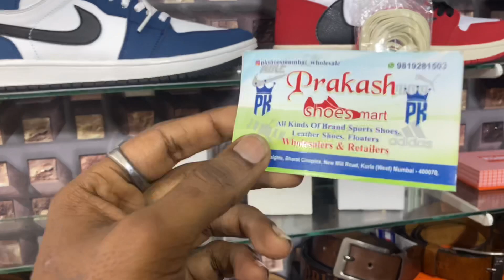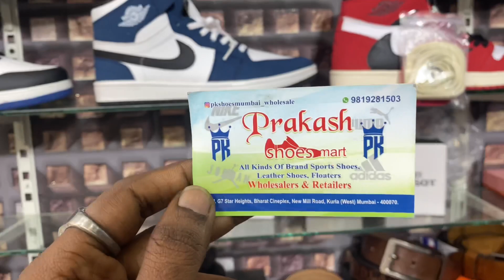Imported Shoes👟|| सस्ते क़ीमत में 1200/- 😱|| Kurla Market || Karan Shirsat Vlog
Hey Guys Welcome To My New Vlog, I Hope You Like It, So Please Subscribe My YouTube Channel, Hit The Bell Icon Do Share Do Like, And Have Your Any Suggestions So Please Comment Down.❤️

Address👇
G.7 Star Heights, Bharat Cineplex, New Mill Road, Kurla ( West) Mumbai - 400070.
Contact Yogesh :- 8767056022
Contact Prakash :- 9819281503